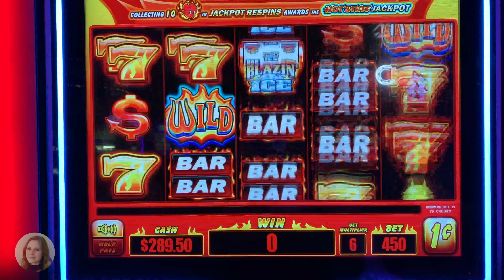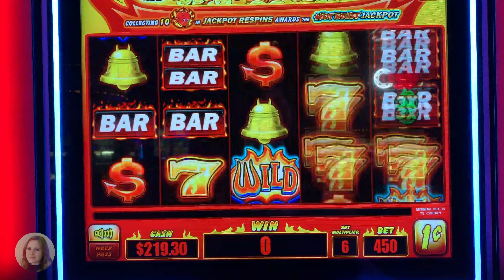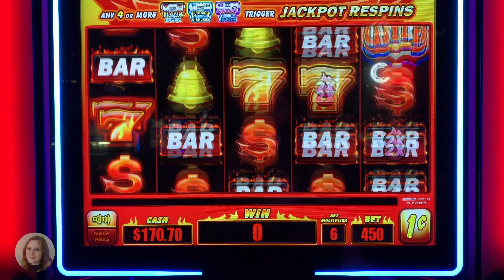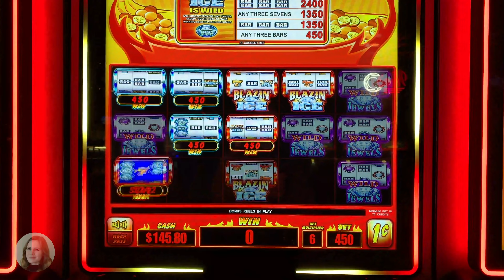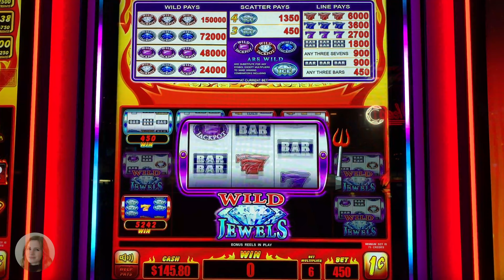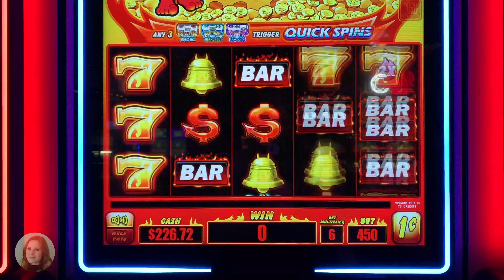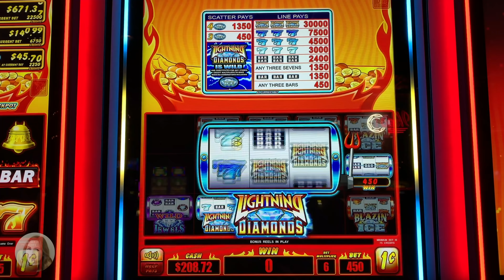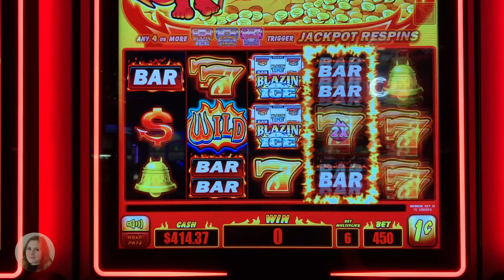Trying The New Smokin Hotstuff Jackpot Respins Slot Machine! NICE WINNING SESSION!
Tried this very fun new slot machine at The El Cortez casino in Las Vegas! Enjoy!!!

Mailing address!

Sarah Slotlady
279 Yonge St
Toronto ON
M5B 1N8